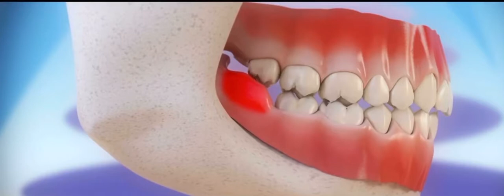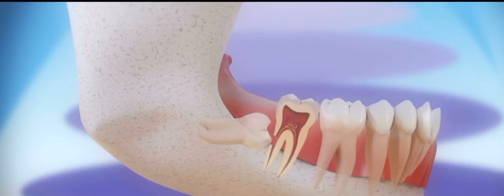Extraction Tooth Wisdom